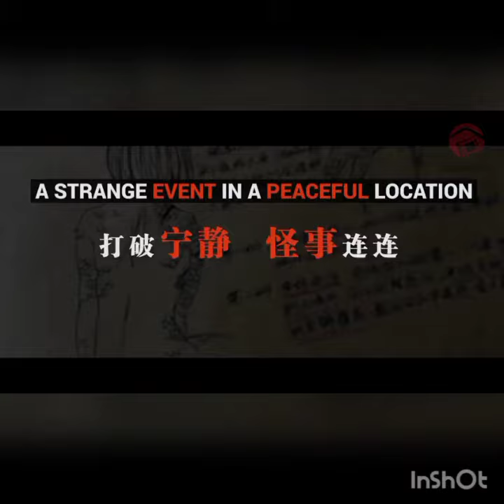Chinese movie 🐠 fish | Chinese 2020 | English subtitles